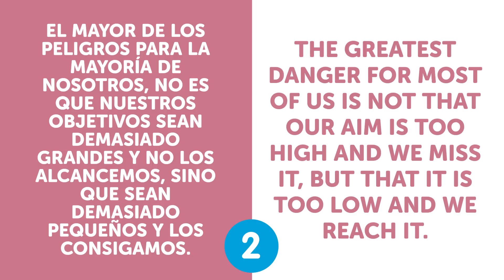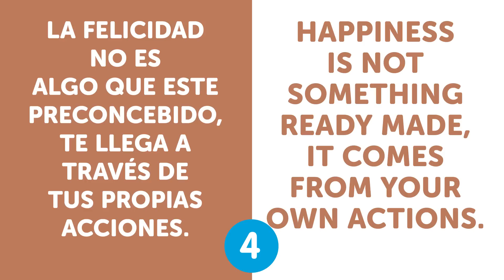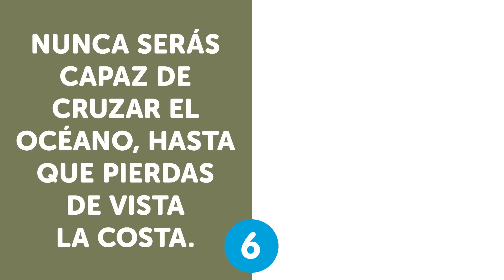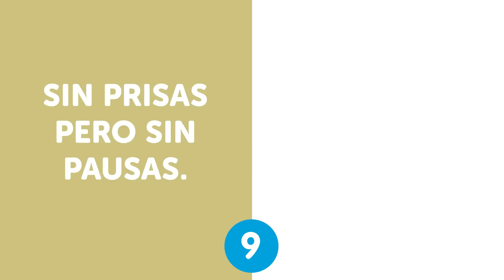10 Inspirational Quotes in Spanish